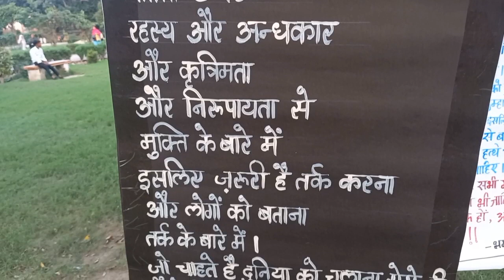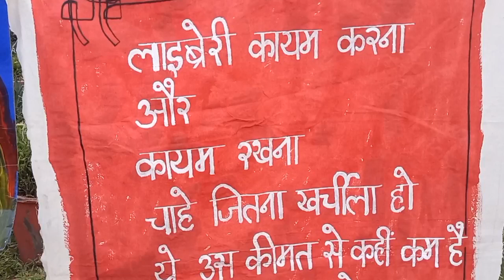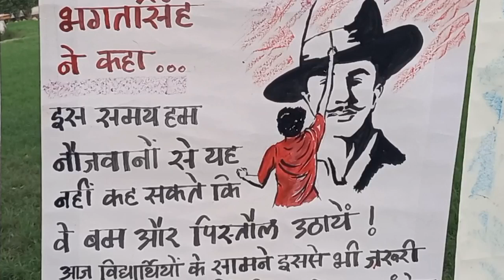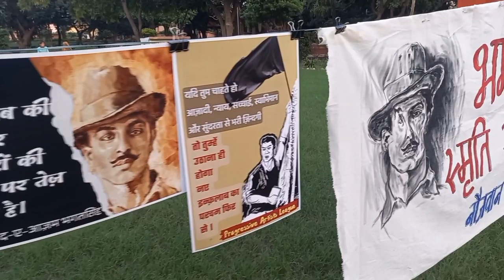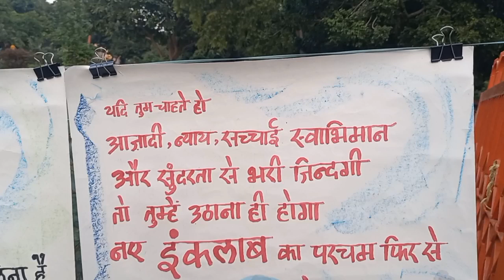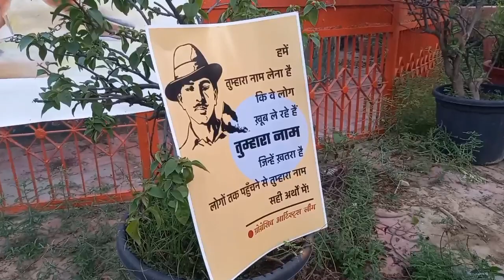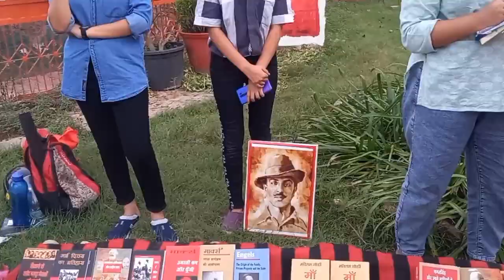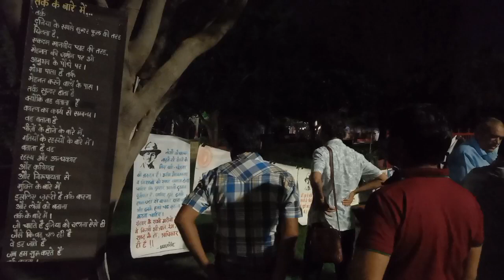karwa chalta rahega | revolutionary songs in hindi | भगतसिंह (नौजवान भारत सभा) | क्रांतिकारी आंदोलन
Bharat ke क्रांतिकारी आंदोलन me भगतसिंह (नौजवान भारत सभा) ka अहम किरदार रहा है। isiliye bhagat singh sukhdev rajguru chandrashekhar azad  jaise aneko revolutionaries ki yaad me  नौजवान भारत सभा aur ipta ke sanyukt prayas se mathura me ek revolutionary poster and book exhibition organise kiya gaya. Ye karyakram bhagat singh birthday song aur bhagat singh birthday drawing ke sath bhagat singh ka birthday par ayojit hua. Is video me song karwa chalta rahega gaya gaya hai which is one of the most fantastic songs among  revolutionary songs in hindi.